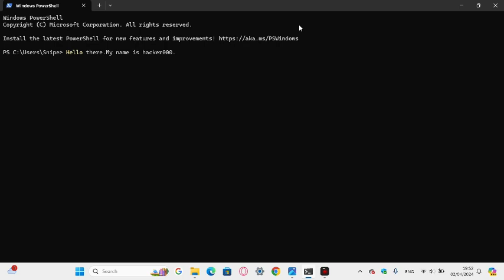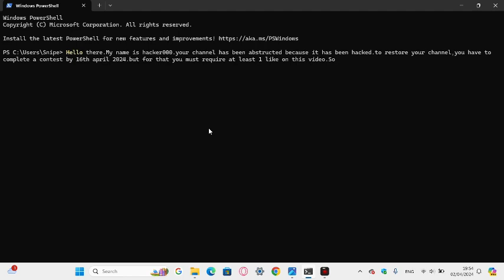a message from hacker000-please save my channel...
we will find out what the challenge is at 16th april 2024